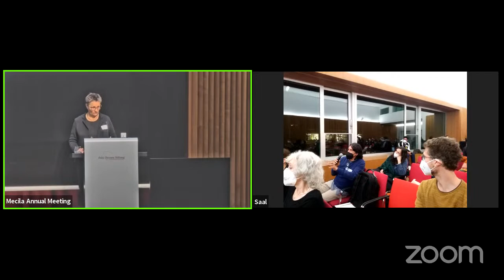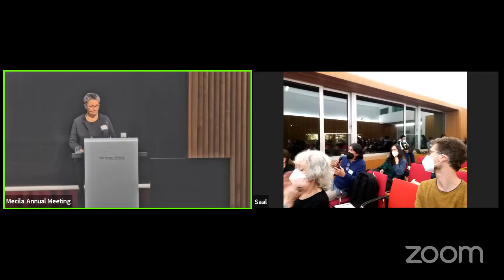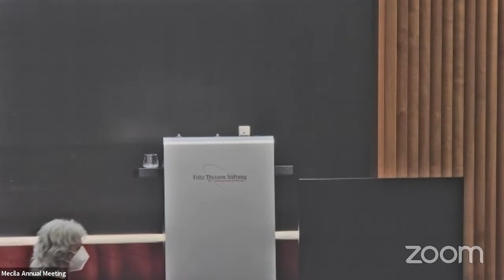Silke Hensel - Social Practices of Representation in Early Republican Mexico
Keynote Lecture - Social Practices of Representation in Early Republican Mexico

In Mexico, as in all of Spanish America, independence from Spain was followed by a period of political instability. This instability was related, in particular, to the need to find new forms of and procedures for political decision-making and ways to create new political identities, given the rise of new concepts such as national sovereignty, representation, and the general will in the era of Atlantic Revolutions.

This lecture sheds light on pronunciamientos as a form of representation that became prominent in Mexico. Some pronunciamientos were outright rebellions, but they were more often a ritualised practice used by many social actors to express their will in political conflicts. Along with elections, they took on a mediating function between the government, representative bodies, and the citizenry. Pronunciamientos changed the one-directional relationship between ruler and ruled that had been common during the colonial period. Communication between the local, regional, and national levels intensified considerably, and printed public spaces merged with oral spaces. Therefore, the lecture will discuss whether early pronunciamientos were a form of democratic practices.

Silke Hensel is professor of Latin American History at the University of Cologne since April 2021. From 2004 to 2021 she was professor of “non-European” history at the University of Münster. Her main research concentrates on governance in the colonial era and after independence. She also focuses on migration, racism and violence. Her regional expertise lies in Mexico, the US, and the Cono Sur.

Her books include El desarrollo del federalismo en México: La élite política de Oaxaca entre ciudad, región y estado nacional, 1786–1835, Oaxaca/San Luis Potosí/Zamora, Michoacán: Universidad Autónoma Benito Juárez de Oaxaca/El Colegio de San Luis/El Colegio de Michoacán 2012. She co-edited Dinámicas de inclusión y exclusión en América Latina. Conceptos y prácticas de etnicidad, ciudadanía y pertenencia, Frankfurt/Madrid 2015. Hensel is editor in chief of the Jahrbuch für Geschichte Lateinamerikas/Anuario de Historia de América Latina.